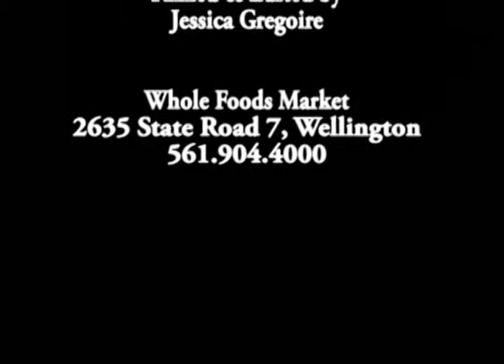Whole Foods Best Butcher Contest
Whole Foods Market in Wellington recently hosted a semi-final round of the nationwide chain's best butcher competition, and the Town-Crier Report was there.